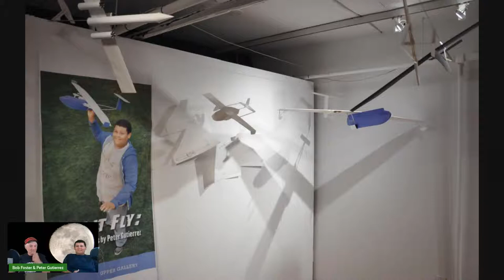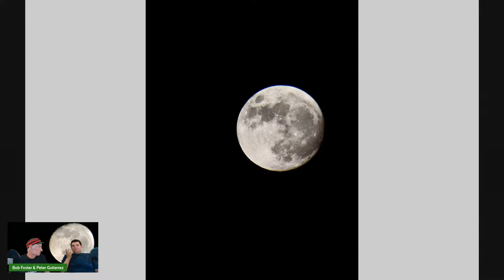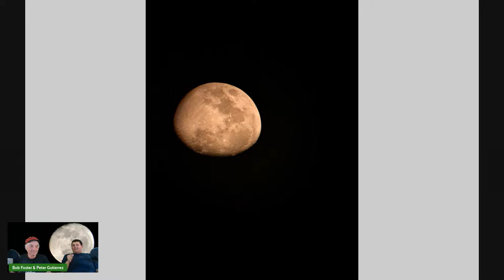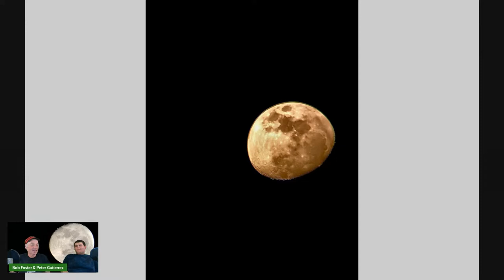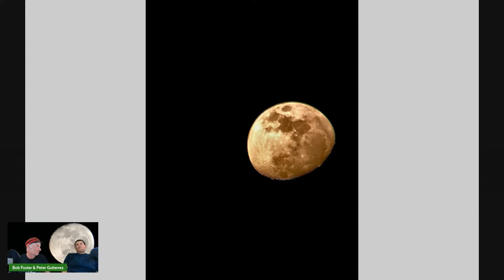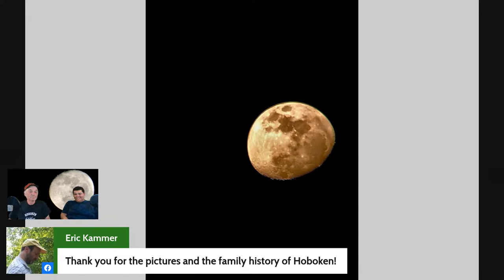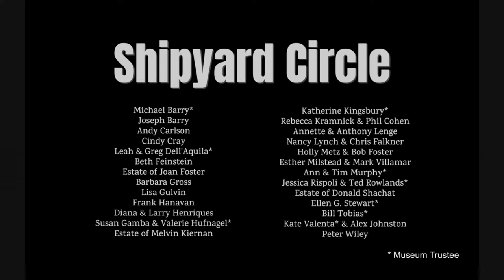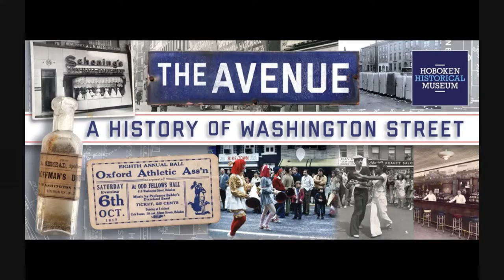Peter Gutierrez - Hoboken Talks S2E26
Peter Gutierrez was born in Hoboken. His passion for airplanes and flying led to an Upper Gallery exhibit at the Museum in 2013, when he was in 9th grade, called “Let it Fly: Model Airplanes by Peter Gutierrez.” It featured examples of his invented aircraft, and included a demonstration of his aircraft-making skills. Peter is pursuing a Physics degree at NJCU, and considers himself a beginner astrophotographer. He says, “Most of my images are of the Moon and shot on an iPhone with my 1 meter refracting telescope. On clear night skies, Maxwell's Shipyard Park is where you'll find me taking images of celestial objects.” Peter, be sure to bring some of your astrophotography!